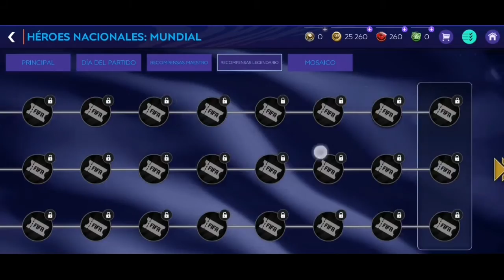FIFA MOBILE Héroes Nacionales| FIFA MOBILE 2021 Héroes Nacionales guía, cuentas y recompensas gratis